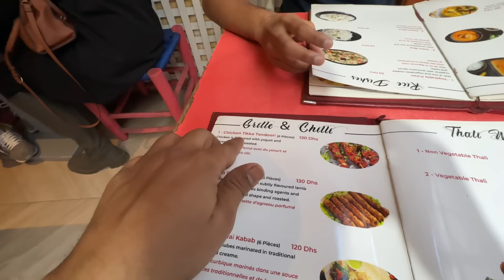AFRICAN LOCAL TRAIN EXPERIENCE || INDIAN IN MOROCCO